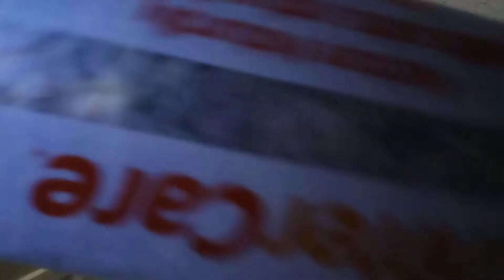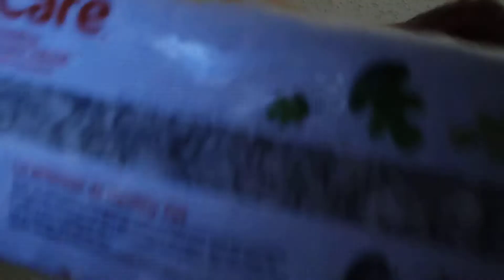Doing Bella's cage together!!! :) :o 'o'